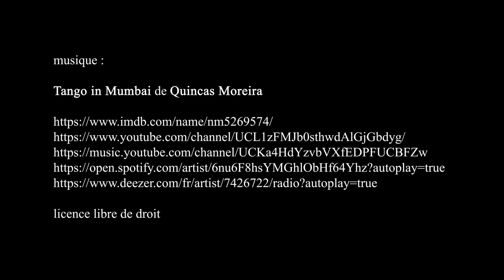Giorgio de Chirico Musée de l'Orangerie - Paris octobre 2020